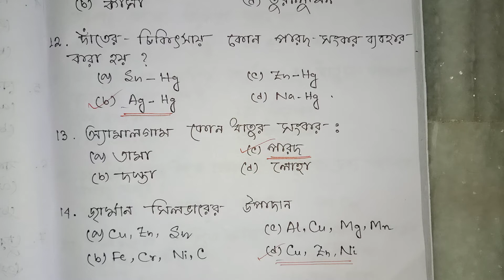Class 10|Physical Science|Chapter 8|Chapter 8.5|ধাতুবিদ্যা|Metallurgy|In Bengali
এই ভিডিওতে  class 10 এর ভৌত বিজ্ঞানের চ্যাপ্টার 8.5 এর আকরিক ও খনিজ থেকে গুরুত্বপূর্ণ প্রশ্ন উত্তর আলোচনা করা হয়েছে।

ধাতুবিদ্যা অধ্যায়টি 2টি ভিডিওর মাধ্যমে বোঝানো হয়েছে। তার লিংক

class 10 এর অন্যান্য ভিডিও লিংক